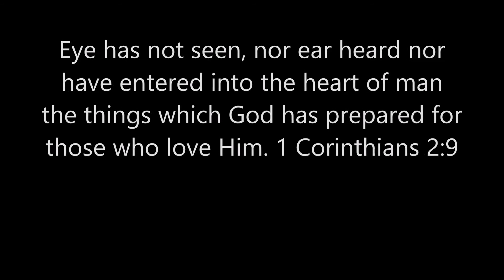I'm Getting Ready - The Best is Yet to Come!: Worship and Praise with Catherine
Come to church with me at In the Word Ministries as I share the word of God. Be blessed by this word straight from the throne room of God. "The best is yet to come! Eyes haven't seen. Ears haven't heard the kind of blessings that's about to fall on me."

song -  I'm Getting Ready  by Tasha Cobbs Leonard

Lady Wisdom Speaks! Academy